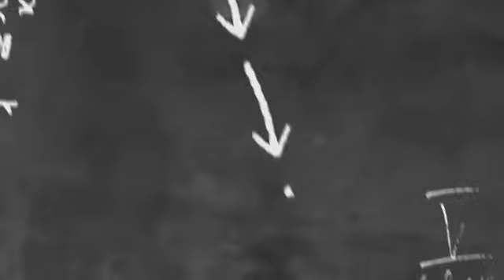Kompilasi Twibbon HUT RI ke-76 by Alste 98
Dalam rangka menyemarakkan HUT RI ke-76, Alste 98 berinisiatif mengumpulkan twibbon dari rekan-rekan alumni di bulan Agustus 2021, menggunakan template twibbon yang dibuat oleh Pengurus Alste Indonesia Bidang Komunikasi, Publikasi, dan IT. Sebanyak 319 alumni ikut tampil dalam video ini.

Song: Cokelat - Hari Merdeka
Kompilasi video oleh: dr. Pujisriyani, SpBP-RE